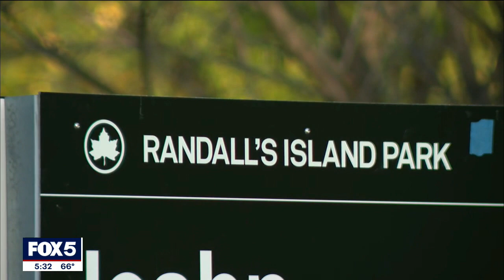Bronx mosque welcomes African migrants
A mosque in the Bronx has been welcoming migrants from Africa for a year and a half.